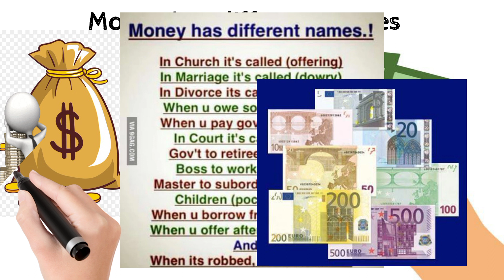MONEY HAS DIFFERENT NAMES💸finance